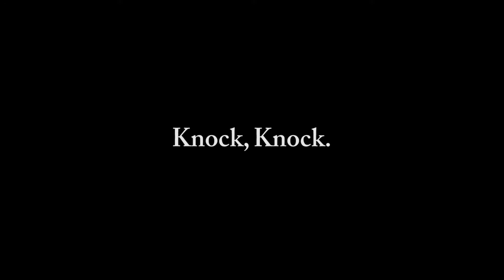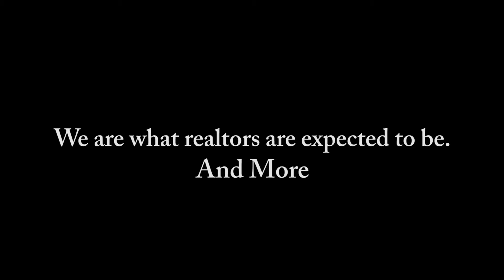2021 Rexburg - 8/9 seed Quarters - Sanford / Derek vs Tal / Trent